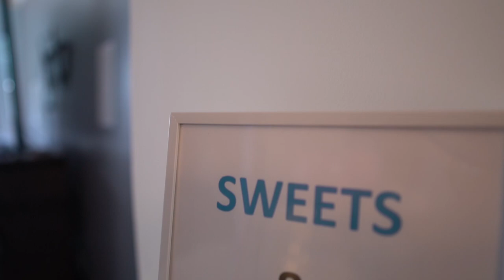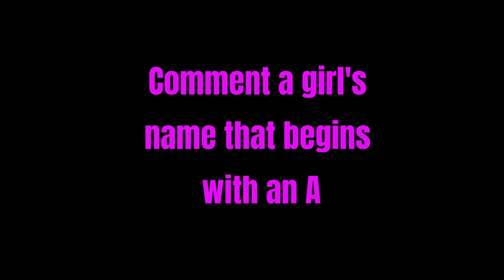AWESOME GENDER REVEAL!! 3rd Baby on the way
In today's video, the Andersons Reveal their 3rd child. We hope you guys enjoy the video.

Intro Music
Hard to Love (ft. Stevie Brock)
by Katrina Stone

Corner Head
by Dan Zeitune